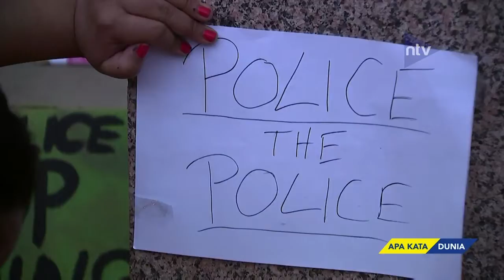Massa Berunjuk Rasa Di Depan Kantor PM